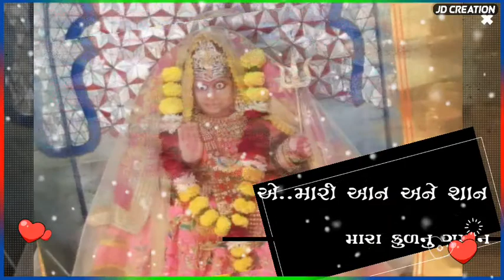Jignesh Kaviraj / Jay Rupavel Ma Status / WhatsApp Status / Gujarati Whatsapp Status / JD Creation